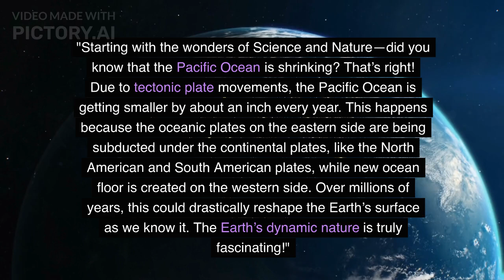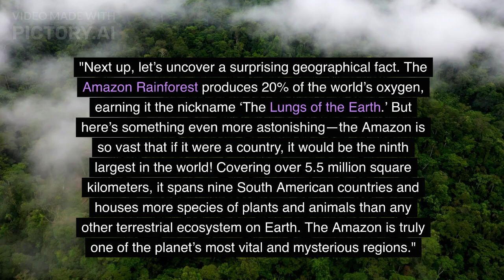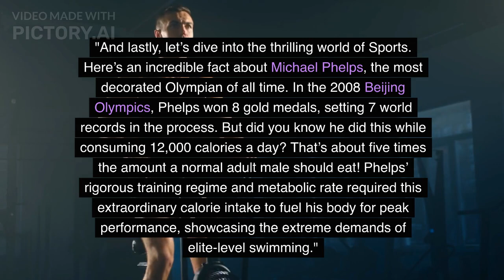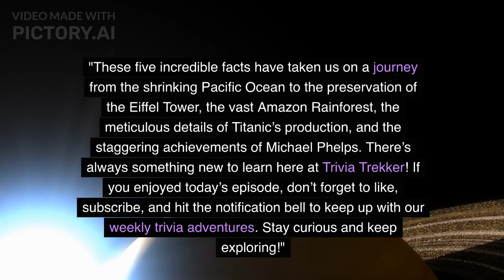5 Mind-Blowing Facts You Didn't Know: From the Shrinking Pacific to Titanic’s Secrets!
Dive into the extraordinary with Trivia Trekker as we reveal five jaw-dropping facts that will leave you amazed! Discover how the Pacific Ocean is shrinking, the untold story of the Eiffel Tower's survival, and the immense scale of the Amazon Rainforest. Plus, uncover James Cameron's obsessive attention to detail in Titanic’s production and learn about Michael Phelps’ incredible Olympic feats. Whether you’re a trivia buff or just curious, this episode is packed with surprising facts that will expand your knowledge and entertain.